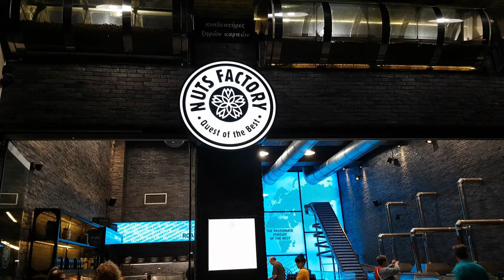Thessaloniki, the Second Largest City in Greece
Thessaloniki is located on the Thermaic Gulf at the northwest corner of the Aegean Sea.
Thessaloniki is second major economic, industrial, comercial and political centre in Greece.

For better quality, watch at 1440p HD or 1080p HD.